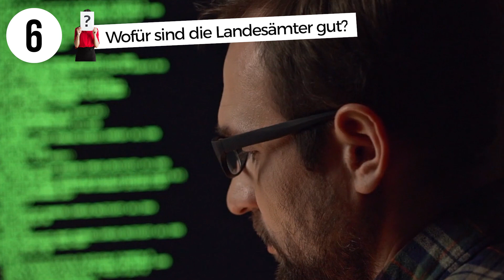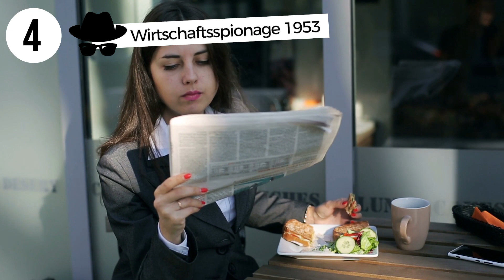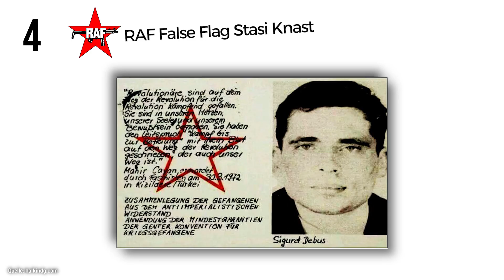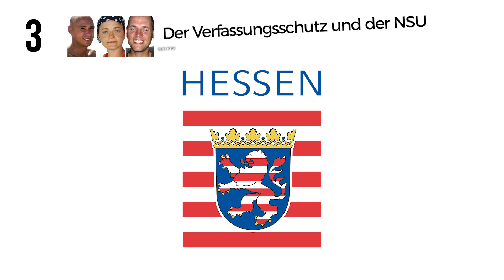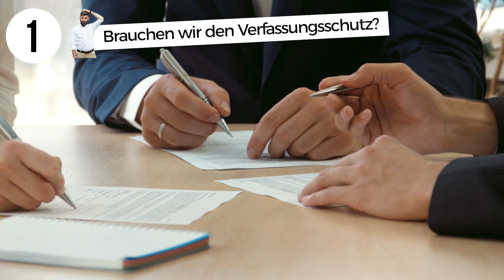Was macht eigentlich der Verfassungsschutz?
Im folgenden Video geht es um eine Institution, die eigentlich für unsere Sicherheit sorgen sollte, die aber in den letzten Jahren etwas in Verruf geraten ist. Der Verfassungsschutz. Was seine Aufgaben sind, warum er von vielen Leuten als ein Teil des Problems mit Rechtsextremen gesehen wird und was das alles mit den Morden des NSU zu tun hat, beantworten wir in diesem Video.